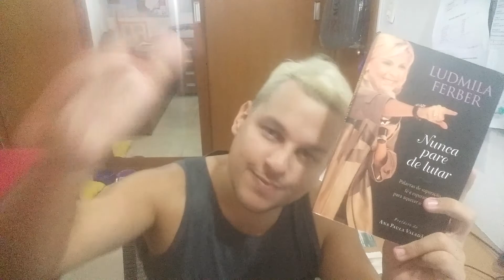Ludmila Ferber X Câncer: Nunca Pare de Lutar/Louvar [Ensinamentos de uma Adoradora]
|LUDMILA FERBER X CÂNCER X MINHA MÃE

|Ludmila Ferber Revela Ter Apenas 6 meses De Vida Segundo o Médicos - Lutando Contra o Câncer

"A gente entrou em estúdio pra chorar e nasceu este CD!" (Eyshila)

"É uma oportunidade de viver o que a gente prega!" (Eyshila)